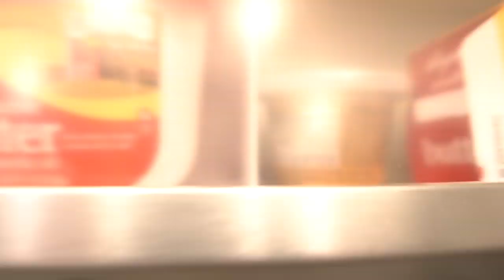How to get stronger fast (5 tips to break through plateaus)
Want to get stronger fast? In this video I cover the 5 tips to break through plateaus in strength training. We all go through plateaus (even the best athletes) but these tips can help you gain muscle strength on whatever strength program you are doing. Although these tips may be simple, they can be overlooked. I hope this video helps you with your progress and workouts

Weight lifting shoes discount "Joey10" for position USA.

Local? Come in for a free session at the Den lionsdenelitetraining.com

SC- Szatstrength

WEBSITES:
Strength Training hub:  Szatstrength.net

Camera gear:
Main Camera: Sony a6500
Rig: Small Rig + Handle
Wide angle lens: sigma 16mm 1.4
Zoom lens Sony E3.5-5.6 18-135
Everyday shooter sigma 30mm 1.4
Vlogging Camera Sony a6400
Microphone: Rode Video Micro / Video Mic Pro
Lighting: Aputure AL-M9 + Studio lighting
Bag: Lowepro
Computer: HP Spectre + 4TB external hardrive